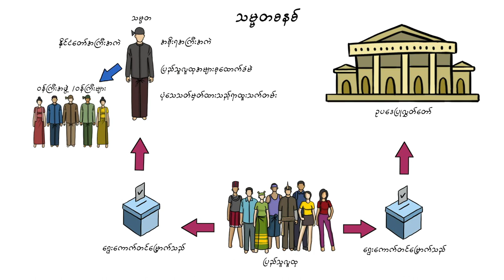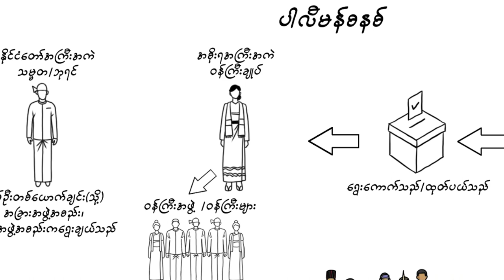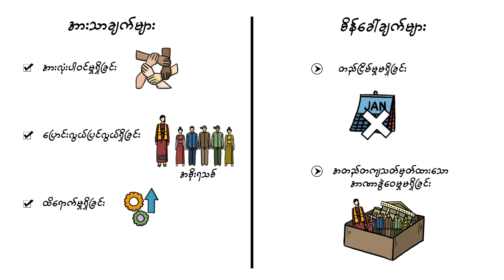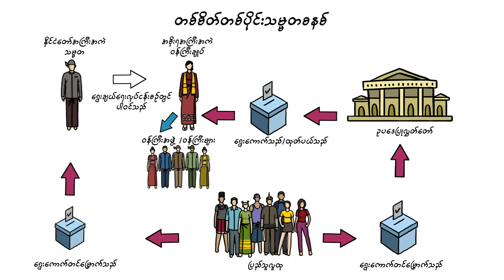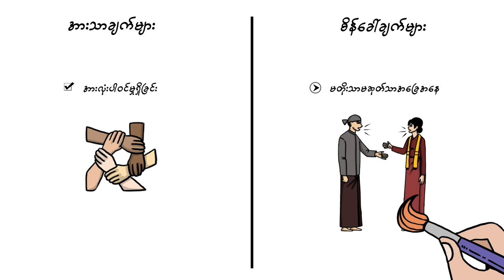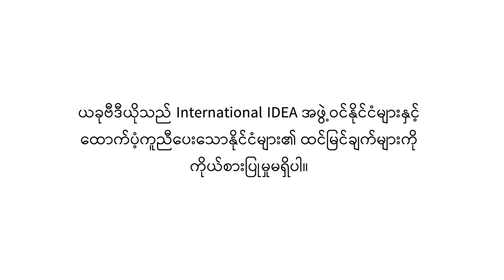A Practical Guide to Constitution Building: The Design of the Executive Branch (Part 1)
The executive branch is one of the three branches of government, which are central to the institutional design of a constitution. The allocation of powers and the interrelation between the three branches of government—the executive, the legislature, and the judiciary—are key elements of such a structure.

Watch our A Practical Guide to Constitution Building: The Design of the Executive Branch (Part 1) to learn more about systems of government and the strengths and challenges of each type of system.